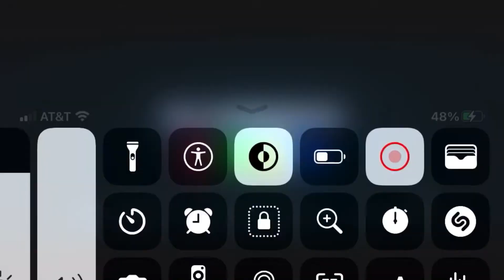The Super Mario Bros Movie | Trailer full HD